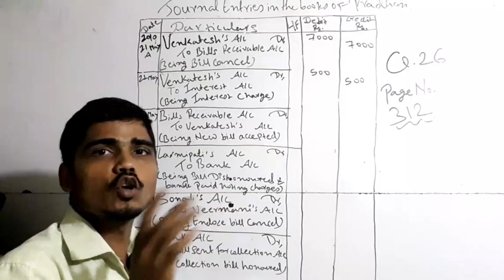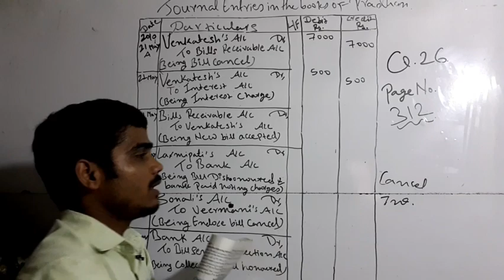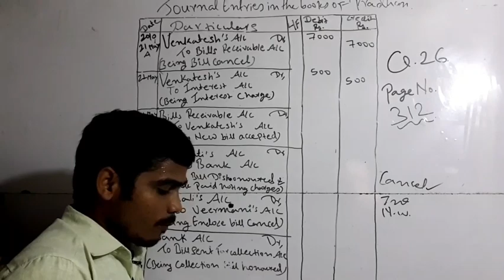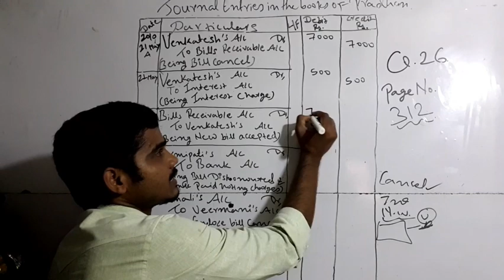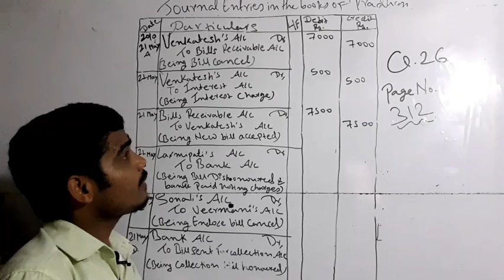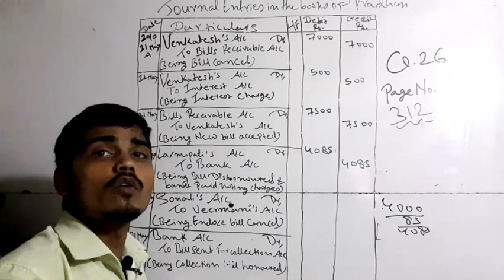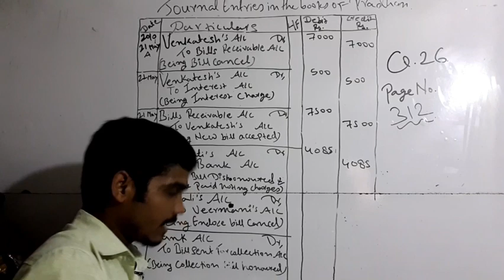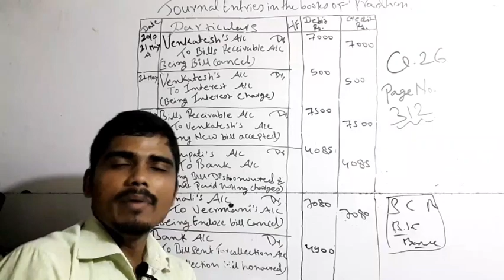ABCD Type Bill's of Exchange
Normal full sum